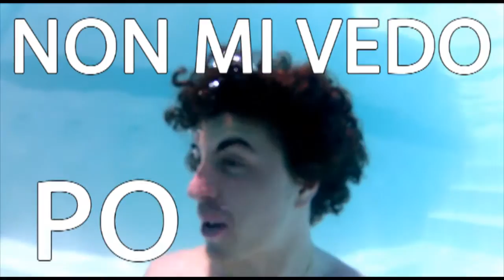Non mi vedo pollon 2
Azzykky & Jimmy ancora all'opera con la saga "Non mi vedo Pollon".

Look me in my brand new... EYE!